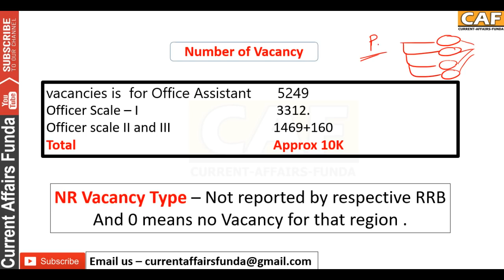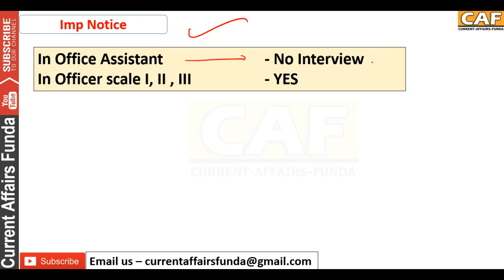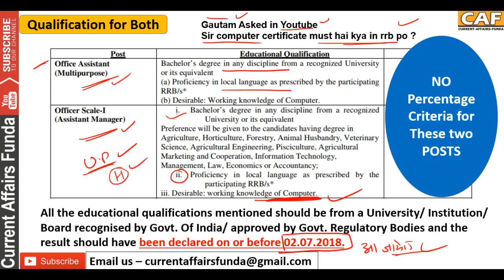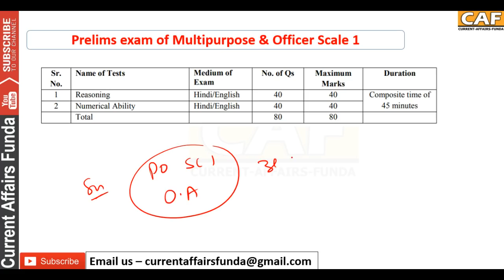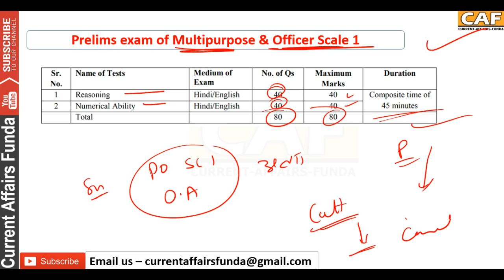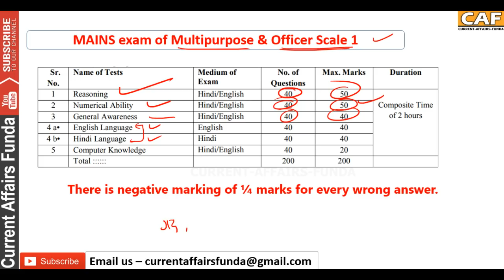RRB 2018 Recruitment | 10,000 Vacancy | NR Meaning , Ages, percentage ,Qualification All Doubts Here